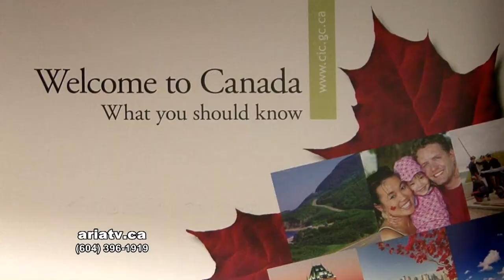Legal Tips (4) نکته های حقوقی با حسین فرامرزی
«نکته های حقوقی با حسین فرامرزی» (برنامه 4)
Legal Tips with Hossein Faramarzi- Episode 4
موضوع برنامه : اهمیت وصیت نامه در کانادا و قراردادهای مرتبط با آن
In this episode: Importance of Will and Representation Agreement
تهیه کننده: رامین محسنی  تلویزیون آریا - ونکوور

(2016) Producer: Ramin Mohseni @AriaTVStudio

ARIA TV STUDIO: Vancouver Professional Video Production Service and Multi-Camera HD Live Streaming. .